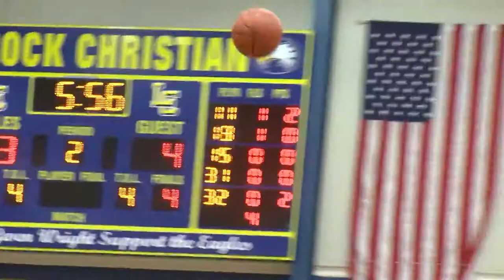Lubbock Christian Basketball gets the sweep over Trinity Christian-Willow Park